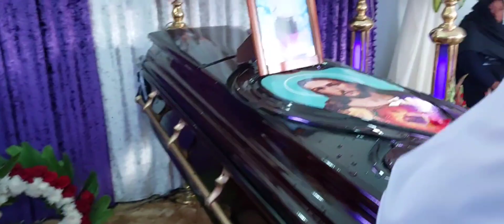Entierro Del Señor Indalicio Siacara Q.E.P.D Charamoco - CAPINOTA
A solicitud de la Familia doliente